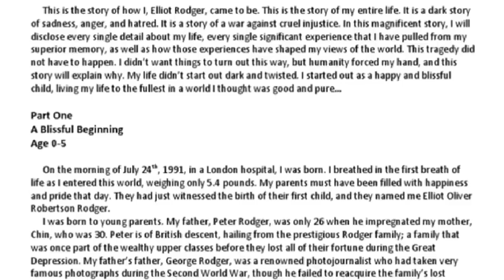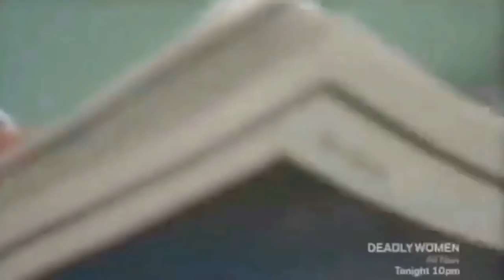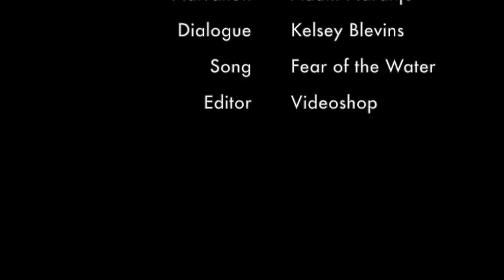a short school shooting documentary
hello. i know this isn't like my usual videos but this was a project i had to do last semester for film class. we had to present on cultural fears. i chose school shootings because not only is it a fear we have today in society but it's something that is very interesting to me. i learned about the columbine shooting back around 2010 when i was just entering middle school. the first i learned about was columbine and i became interested in it. i would watch documentaries and i would research all about them. i hope i don't sound insane lol. anyways, i hope you enjoy this documentary i made. please feel free to give me feedback and opinions.